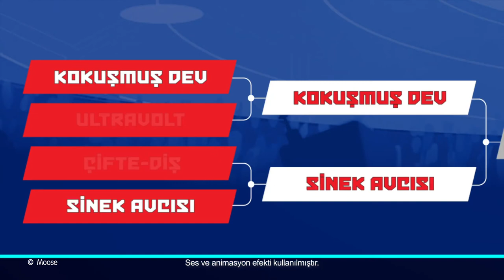AKEDO DÖVÜŞÇÜNÜ SEÇ TURNUVASI - 2. BÖLÜM - CARTOON NETWORK - TÜRKİYE